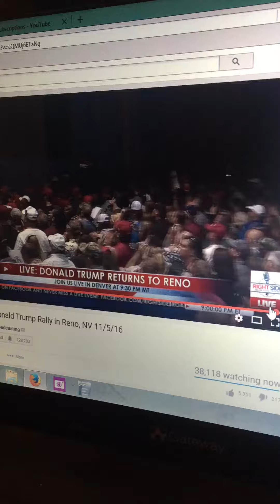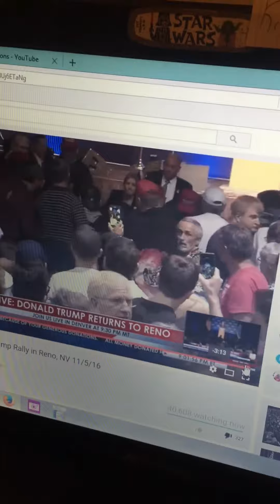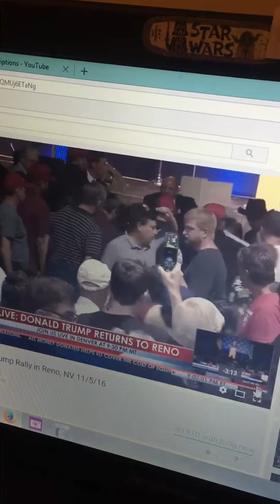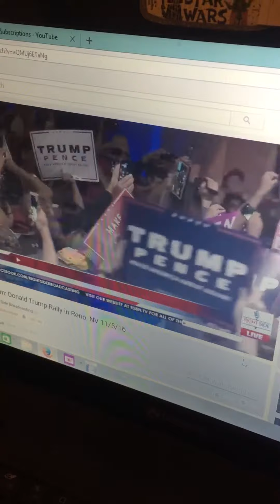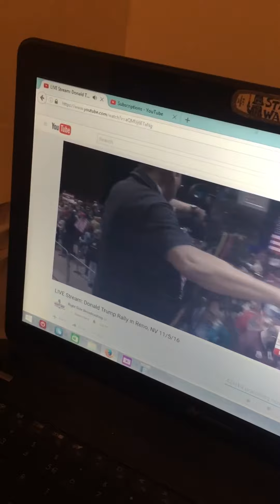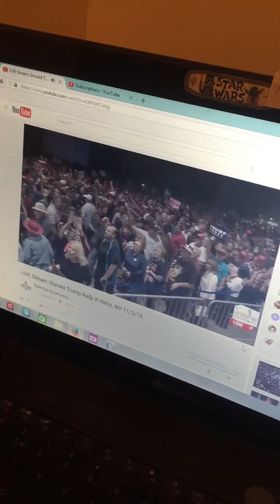Trump nov 5th